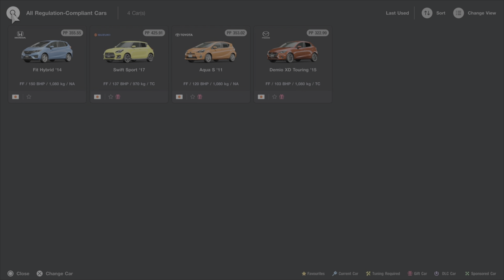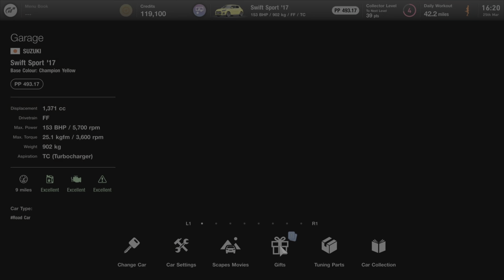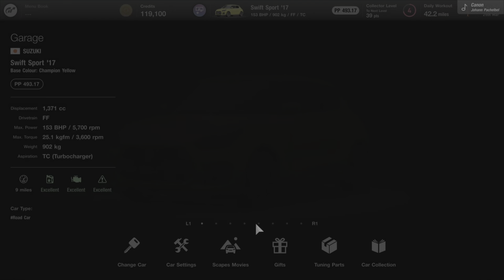MENU BOOK NO.5 - COLLECTION: JAPANESE FF SPORTS CARS - Walkthrough (Gran Turismo 7 - No Commentary)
Gran Turismo 7, a guide showing how to complete Menu Book No.5 which is for 'Collection: Japanese FF Sports Cars'